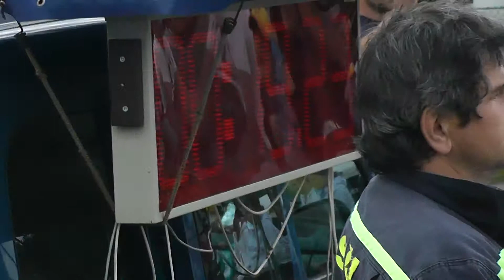Viťiněves | Trnov 2014 - 19,23s (LP 16,46s)